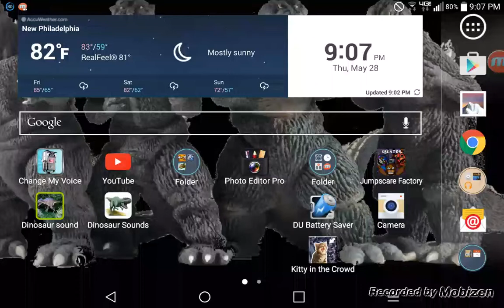Jurassic World: The Game-TAPEJARA!!!!!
Today, we will show the Tapejara's abilities.😄😄